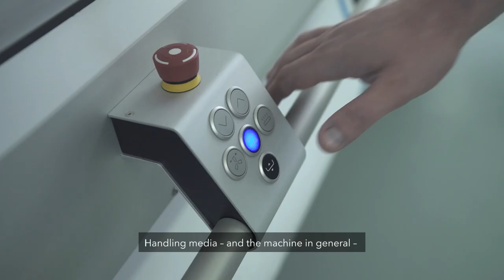Success with swissQprint: David Fuchs about the roll to roll printer Karibu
Success with swissQprint: David Fuchs of Fuchs Werbetechnik on the transition from classic adtech business to digital printing service provider. "Karibu enables us to print onto a wide range of materials."

About swissQprint
We are proud to be swissQprint. Our brand is recognised as synonym for high-quality large format printers.

Our printers – Made in Switzerland
We are innovation drivers in digital printing technology:
- high precision
- outstanding performance
- exemplary service
- exceptional reliability

Applications
Our flatbed and roll to roll printers operate in all kinds of industries and application areas. Let yourself be inspired!

Inks
Direct UV printing is all about lean processes and efficiency. The ink plays an important role.

Showcases
Dream machines: inspiring success stories from around the globe.

Topics
How swissQprint makes a difference.

Multiple award winner
Not only do our users appreciate our innovations, our products also regularly garner awards.

We are happy to help or to book a live demo for you to see our machines.

Exciting posts from around the world – about us, about our customers and lots more. Follow us and be the first to get our news.

Learn more about
- our machines and their features
- applications
- stories from our customers
- us and the company